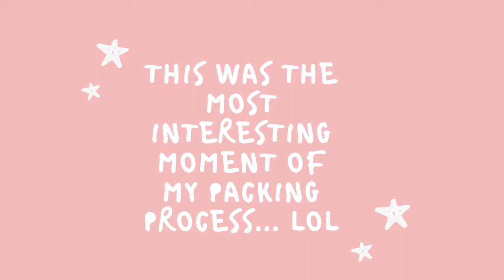real talk. packing is hard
who knew that picking between 2 white shirts could be such a struggle